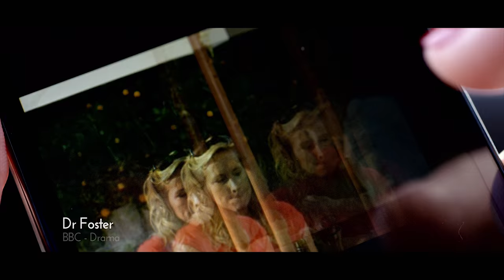VariCam Sizzle reel | Panasonic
Watch several breathtaking clips from international TV and cinema productions shot by Panasonic VariCam35 and VariCamLT. The light-weight and compact size cameras feature outstanding cinema quality. The super 35mm image sensor, an ergonomic design as well as the dual native 800 & 5000 ISO provide clean shooting in low light situations and a great workflow that make you achieve your perfect visions of stunning cinema shots like this. Find out more about the Panasonic VariCam35 and VariCamLT

Morning Passage
Production: Du Lac Production
Director: Lancelot Mingau
Cinematographer: Johann Jolivet

Désordres
Production: 3e Etage
Director: Samuel Murez
Cinematographer: Steeve François

Récits Du Royaume Des Songes
Production: 3e Etage
Director: Samuel Murez
Cinematographer: Steeve François

Le Voyage De Fanny
Production: Origami Films & Bee Films
Director: Lola Doillon
Cinematographer: Pierre Cottereau

Vivre Avec Les Loups
Production: MFP Production
Director: Guillaume Maidatchevsky
Cinematographer: Dan Meyer

Ils Sont Partout
Production: La Petite Reine
Director: Yvan Attal
Cinematographer: Remy Chevrin | AFC

Tatort Zorn Gottes
Production: Wüste Medien GmbH
Director: Özgür Yildirim
Cinematographer: Matthias Bolliger

Guilt
Production: Freeform
Cinematographer: Theo Van de Sande | ASC

Mount Pleasant
Production: Tiger Aspect Production
Director: Dermot Boyd
Cinematographer: Andy Hollis

Doctor Foster
Production: Drama Republic
Director: Tom Vaughan
Cinematographer: Jean-Philippe Gossart

The Kings Choice
Production: Paradox
Director: Erik Poppe
Cinematographer: John Christian Rosenlund | FNF

Rajasthan Indias Wild West
Cinematographer: Sandesh Kadur